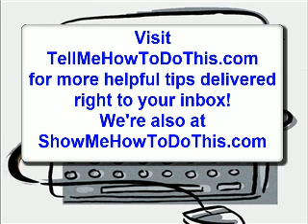How to Rotate and Reset Your Screen Orientation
This is so annoying when your screen gets rotated.

will show you how to get the monitor re-oriented, so that you can go back to using your computer as normail.

Creator: Jonathan Kraft